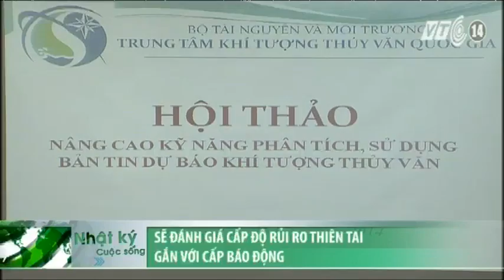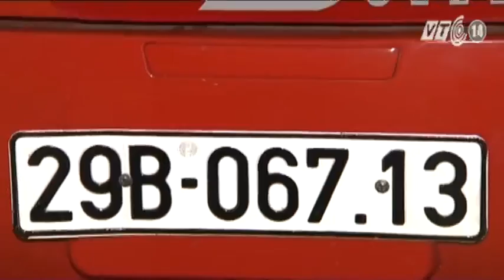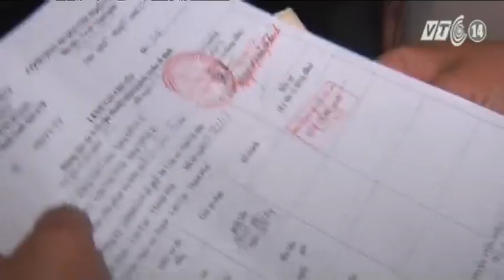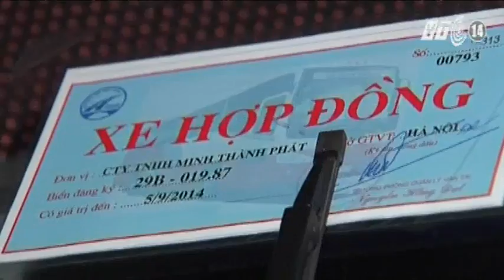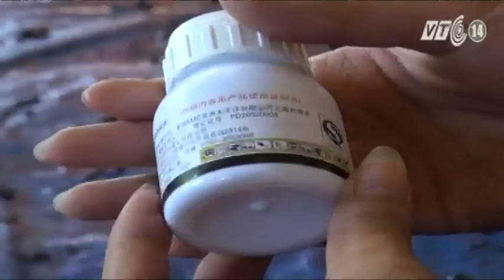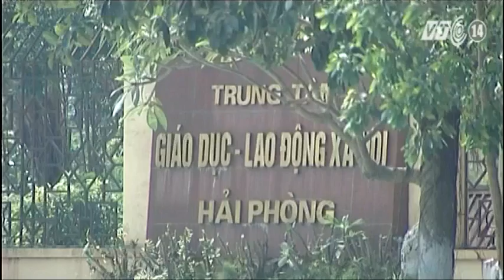VTC14_Nhật ký cuộc sống_05.9.2014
(Truyền hình VTC14) - Nhật ký cuộc sống_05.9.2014:
- Xuất hiện vùng áp thấp trên biển Đông.
- Đồng Tháp: Dông lốc làm sập, tốc mái hơn 200 ngôi nhà.
- Vụ tai nạn 12 người chết tại Lào Cai: Nhiều khả năng xe khách chạy lấn làn.
- Xe khách Sao Việt bị đình chỉ nhưng vẫn hoạt động: Dấu hiệu của "xe vua".
- Xung quanh hiệu quả đường bay vàng.
- Cấm vận chuyển gia cầm và sản phẩm gia cầm qua biên giới.
- Quảng Ngãi: Cảnh báo tình trạng ồ ạt bán chuối non cho thương lái Trung Quốc.
- Sẽ lập tòa án ma túy để xử lý người nghiện.
- Xác định chất lạ trên người nạn nhân vụ Cát Tường.
- Không có chuyện hơn 40 học sinh ở Thanh Hóa nhiễm HIV.
- BP đối mặt án phạt 18 tỷ USD vì thảm họa tràn dầu vịnh Mexico.
- Mexico đóng cửa mỏ đồng gây ô nhiễm nghiêm trọng.